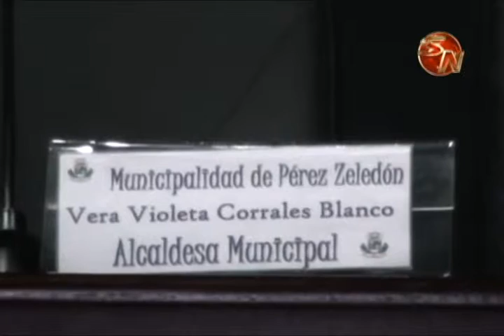ALCALDE ELECTO DE PEREZ ZELEDON ESPERA